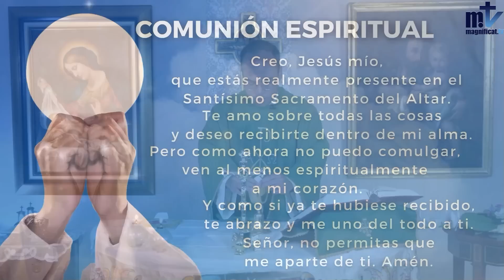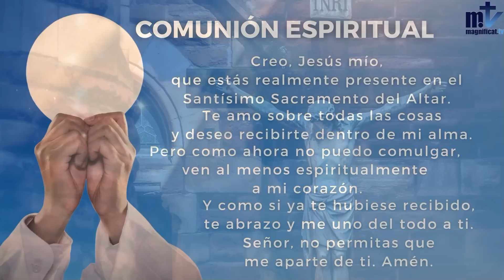La Santa Misa de hoy | Miércoles, XXVI Semana del Tiempo Ordinario | 28-09-2022 | Magnificat.tv